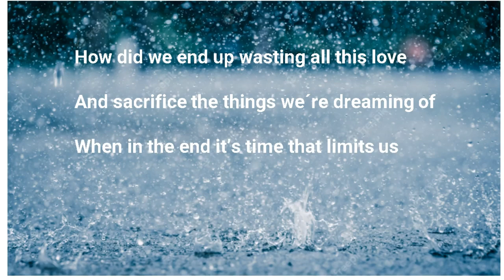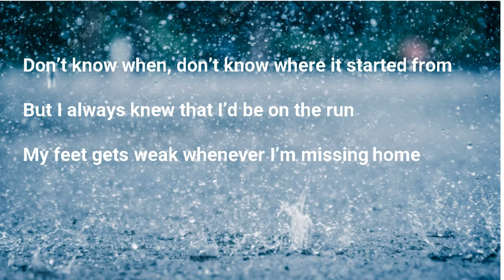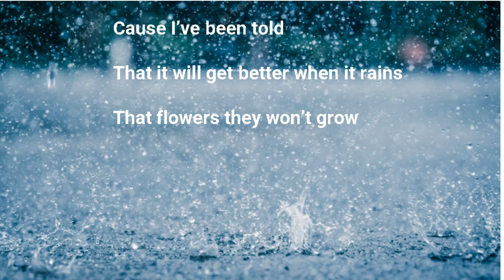Fred Walker, Astrid S - Only when it rains (With lyrics)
Lyrics for the song Only when it rains by Fred Walker, Astrid S